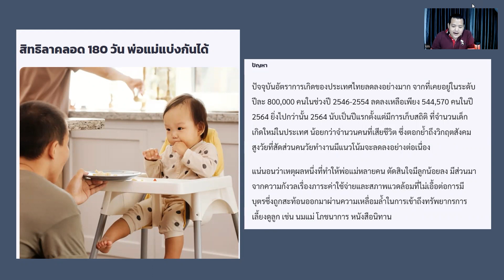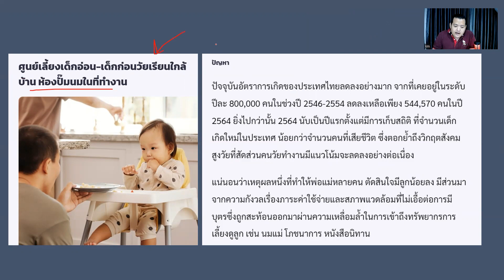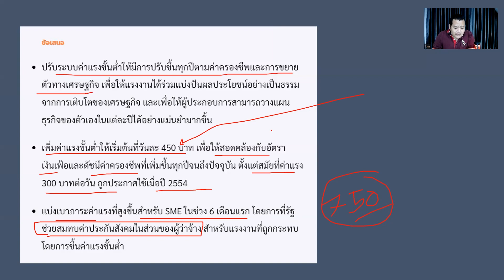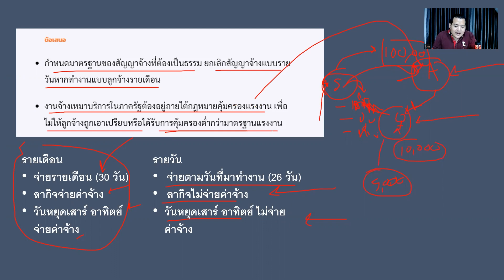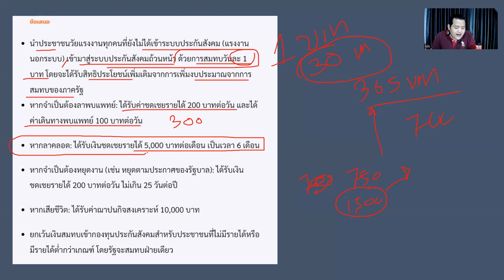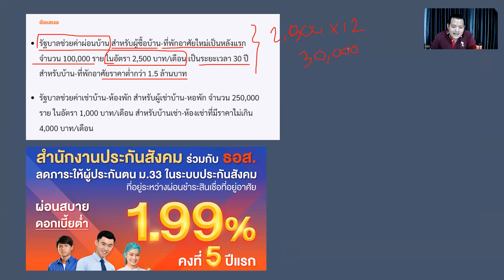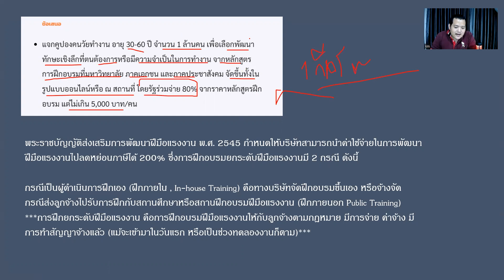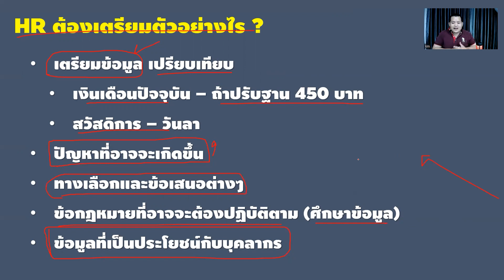นโยบาย ก้าวไกล HR ต้องเตรียมตัวอย่างไรบ้าง Labor policy, Move Forward Party